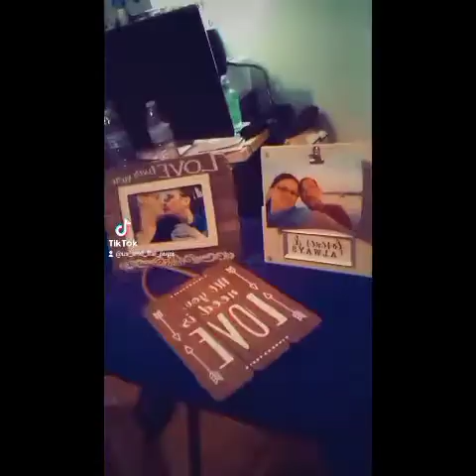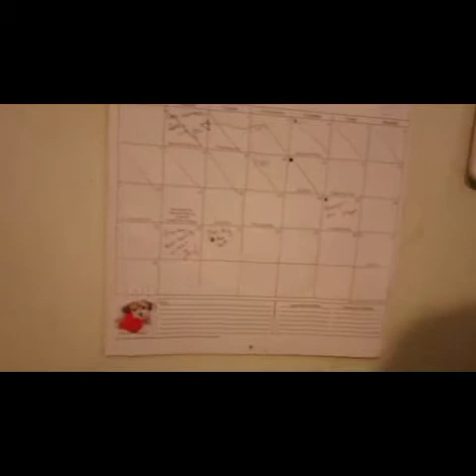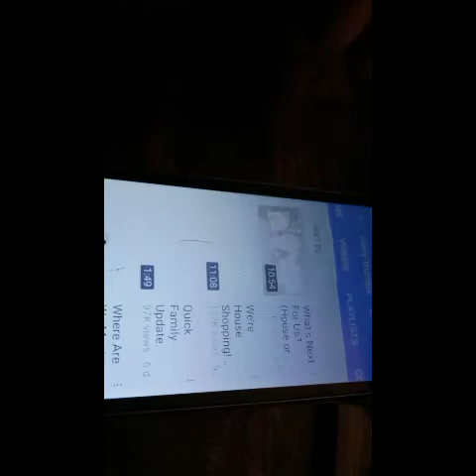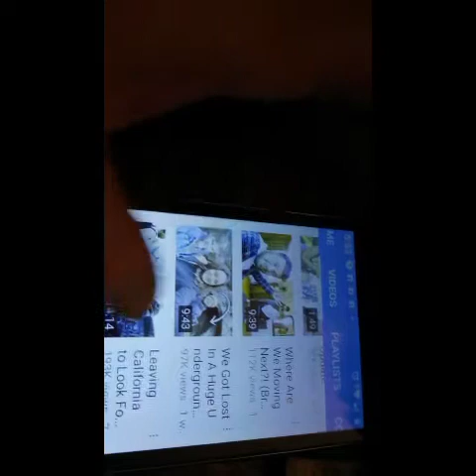in the process of making this video, this happened!